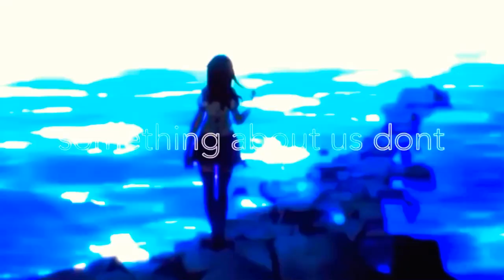Stephen - I never stay in love [AMV]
song:
Stephen - I never stay in love
Stay safe guys and stay healthy